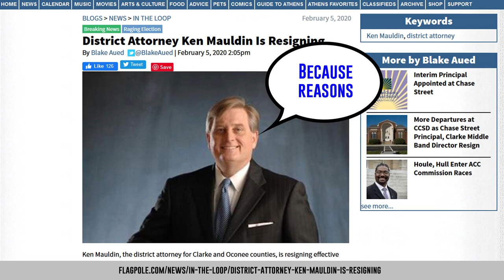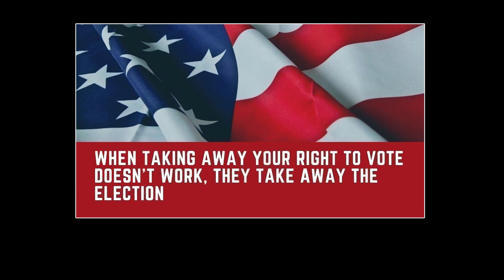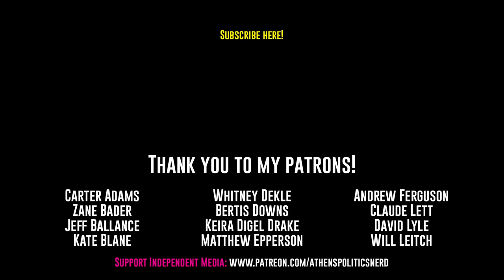Mauldin's Resignation Threatens District Attorney Election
The resignation of District Attorney Ken Mauldin has cast uncertainty on the race to succeed him. Will there even be an election for DA this year?

Erin Stacer of Athens for Everyone and Tim Denson, ACC Commissioner, organized a delivery of over 1,500 petition signatures to Governor Kemp, asking him to allow the voters to decide who will next serve them as DA. While at the Capitol, the group also asked their state representatives to weigh in publicly on this situation.